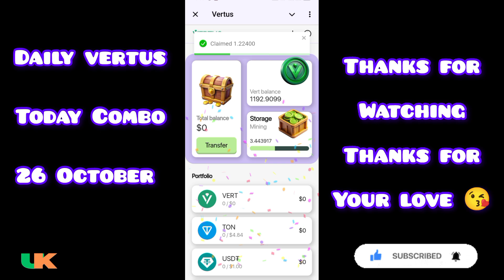Vertus Daily Combo 26 October | Virtus Daily Combo Code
Thanks for your help, time and your love 💕